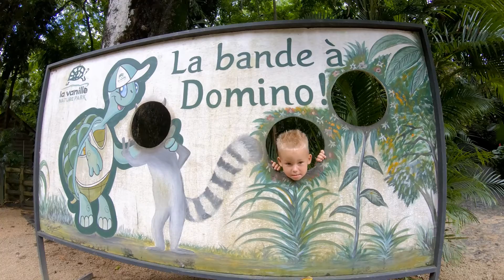Zelvy, Krokodyly a samozrejne Moře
čtvrtek 5  března 2020 Mauricius